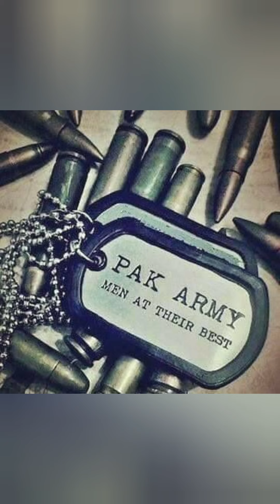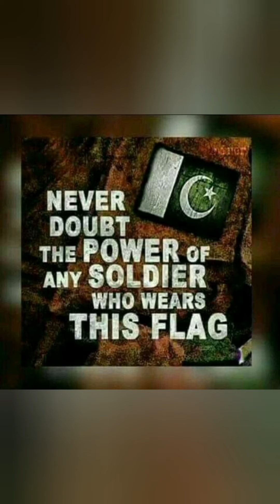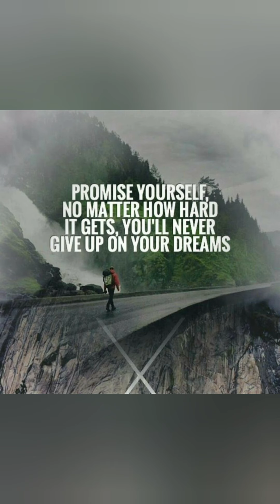pak army dpz, pak army wallpapers, 14 August dpz,saniha Peshawar status